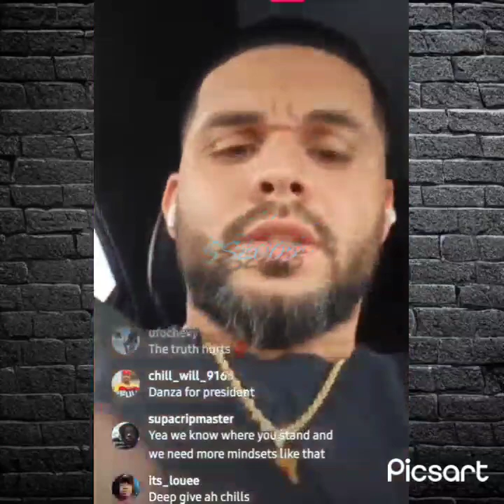☎️ 📞Charleston White calls Tooka's momma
This content is not for kids. Charleston White calls Tooka's momma